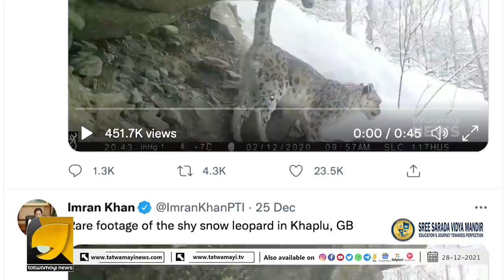പാകിസ്ഥാൻ തകരുന്നു; ഇമ്രാൻ ഖാനെ വലിച്ചുകീറി പാക് ജനത!!! | IMRAN KHAN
തനിക്ക് നാണമില്ലേ..! ഇമ്രാൻ ഖാനോട് തുറന്നടിച്ച് പാക് ജനത!!! പൊട്ടിക്കരഞ്ഞ് ഇമ്രാൻ ഖാൻ | IMRAN KHAN